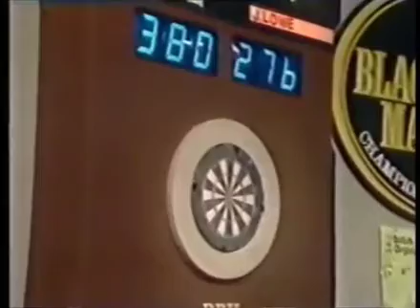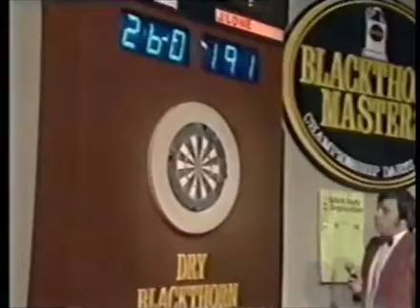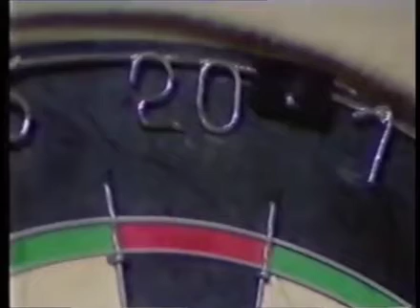1984 Darts Blackthorne masters final Eric bristow v John lowe